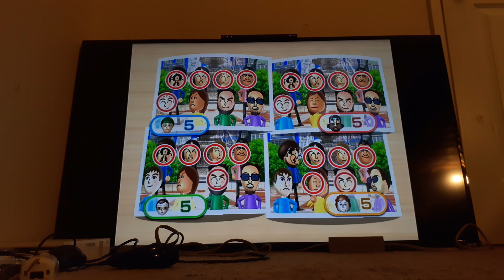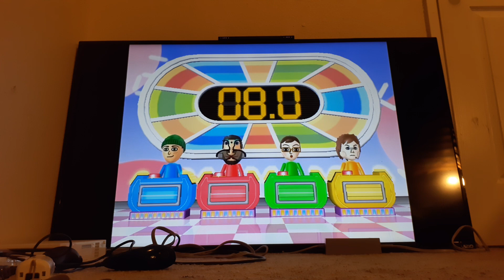Screaming... Wii Party - Spin Off